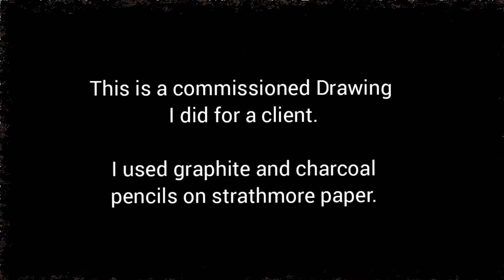Drawing a realistic eye (commission)